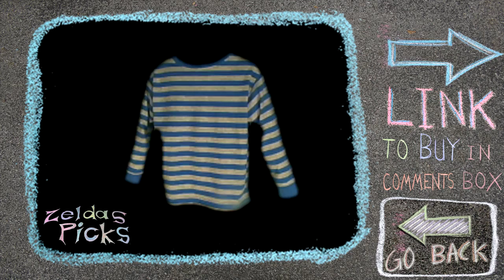Boy's Blue Grey Stripped Tee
Boys' Long Sleeve Stripe T-shirt  Soft, breathable 100% cotton.  Durable construction makes them  last